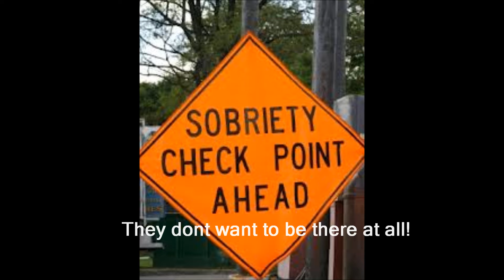Clean by Amy Reed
Erin Ollendieck Kyleigh Wink